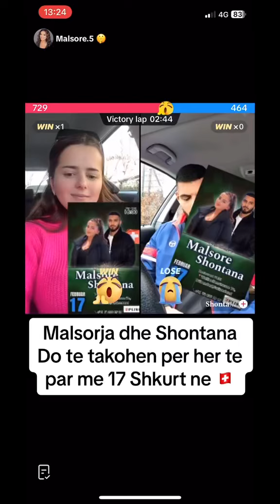Malsore Shontana Takohen ❤️